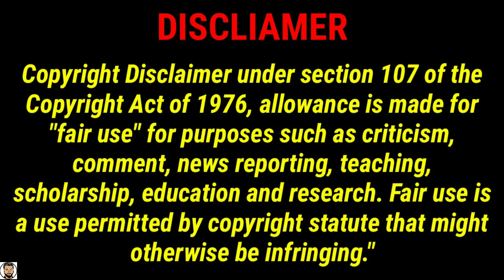New Horror Movie Explained in Hindi/Urdu | Amtvtalk2 | Horror/Thriller